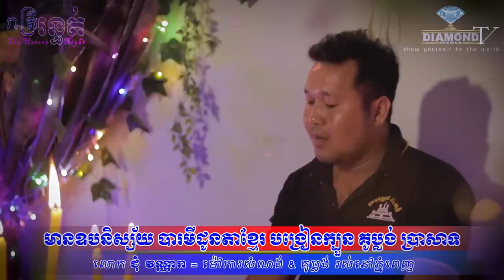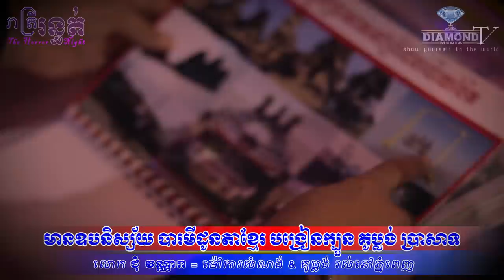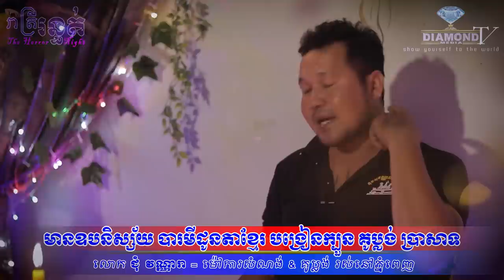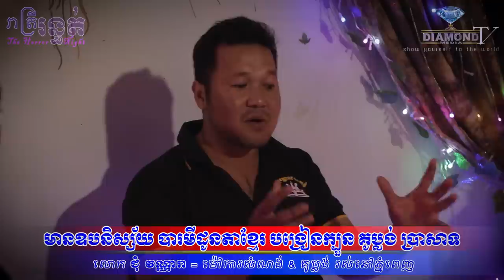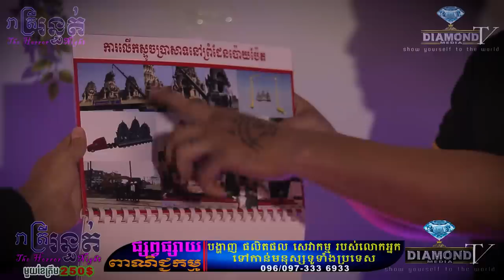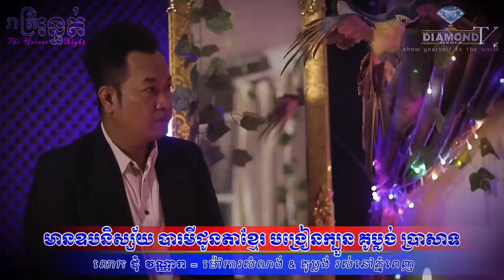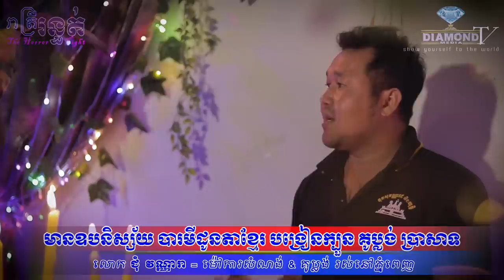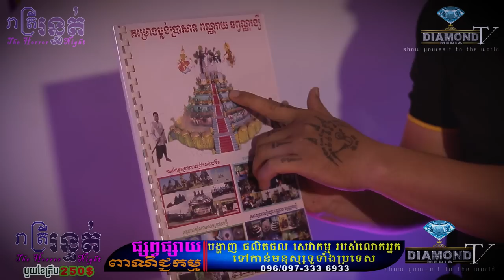មានឧបនិស្ស័យ 😱​ បារមីដូនតាខ្មែរ បង្រៀនគូប្លង់ប្រាសាទ 💀🙋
👉ជួបលោក ជុំ វណ្ណារា (អ្នកម៉ៅការសំណង់ & គូប្លង់)​ រៀបរាប់រឿងវ៉ាវដែលជួបផ្ទាល់😱💀🙋
ឧបត្ថម្ភដោយ
- ទឹករ៉ែធម្មជាតិ បទុមវន្ត
-​ សិប្បកម្ម ស៊ីង ឃើង
=មានផ្សាយជូន រាល់ថ្ងៃអាទិត្យ ម៉ោង 9:00 នាទីយប់ 😱💀🙋
-​សម្រាប់អ្នកដែលចង់ចែករំឡែករឿងដែលធ្លាប់ជួបផ្ទាល់
-សម្រាប់អ្នកដែលចង់ ឧបត្ថម្ភៈ
សូមទំនាក់ទំនងតាមលេខខាងក្រោមនេះ